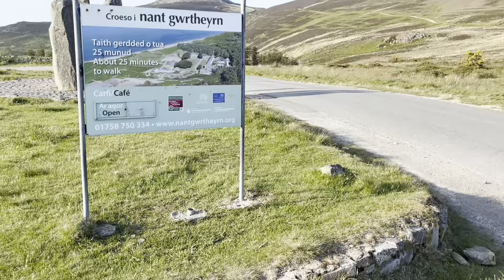WALES Nant gwrtheyrn THE THREE PEAKS 🏴󠁧󠁢󠁷󠁬󠁳󠁿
Lovely place to visit